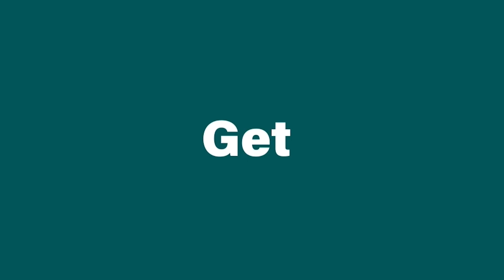Climate Change: Empowering Youth for Climate Change Action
Our Africa Our stories, Let's Get Social